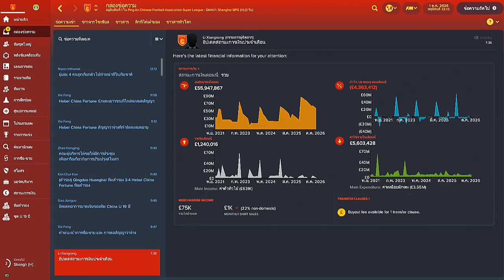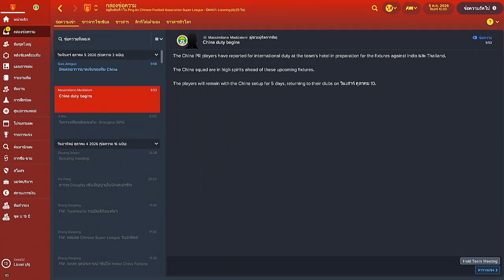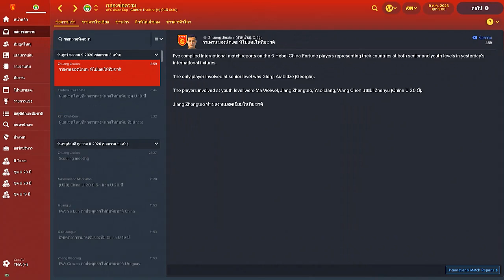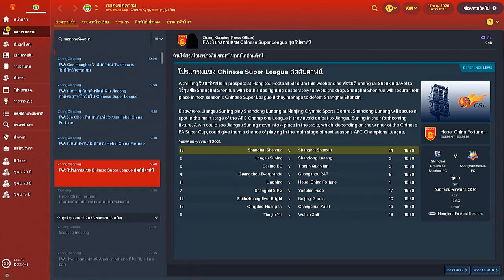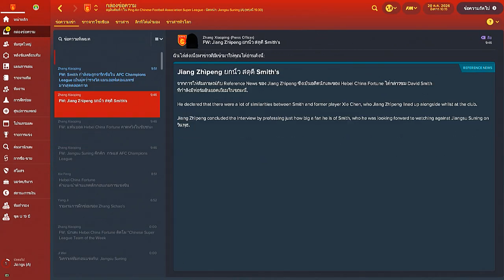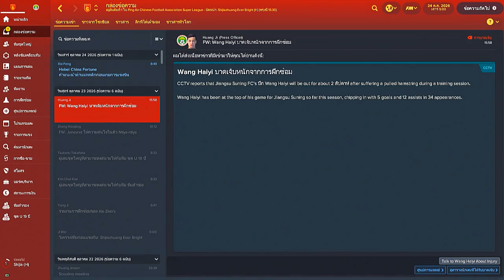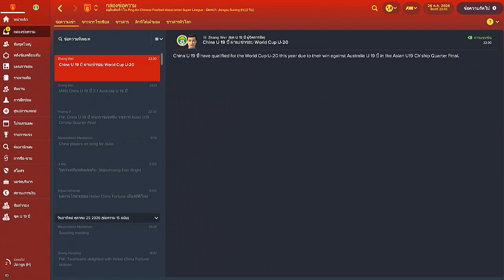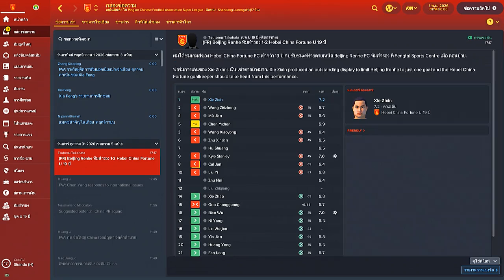Football Manager 2018 | Around the World | Season 10 | Part 10 | October